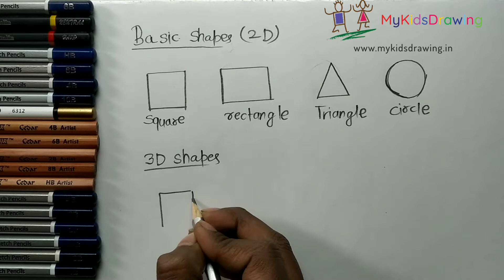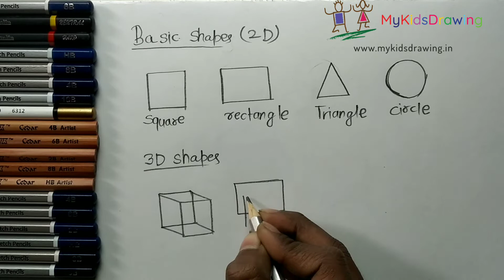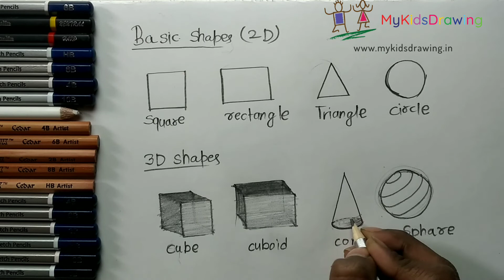Learn Basic shapes : Beginners drawing tutorials | simple step-by-step tutorials | Free class